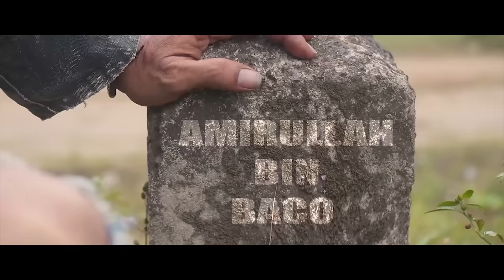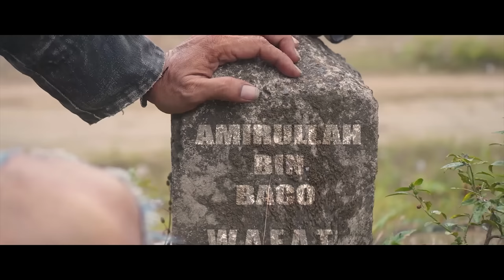FILM MAKASSAR - BERANG DI JE'NE'BERANG (FILM MAKASSAR)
film ini tentang Misteri SUNGAI JENEBERANG meskipun ada banyak cerita tentang POMPENGAN JENEBERANG ataupun Nikmatnya COTO JENEBERANG tetapi di Film Horor Terbaru 2021 ini bukan membahas itu, kami sengaja syuting di sekitar Sungai Jeneberang. Genrenya FILM HOROR tapi Romantis, MAKASSAR MOVIE ini hadir untuk para pecinta film HOROR dan pecinta MAKASSAR FILM
Tekan juga tanda LONCENG agar kalian selalu mendapat notifikasi setiap Ada Video terbaru Dari Channel ini...!!!

Film Horor Makassar
 @Share Film Indonesia
 @Makassar Info Film